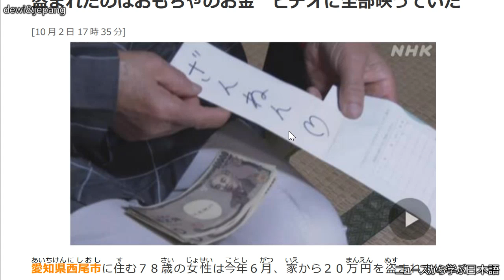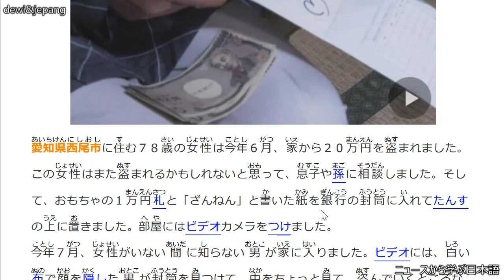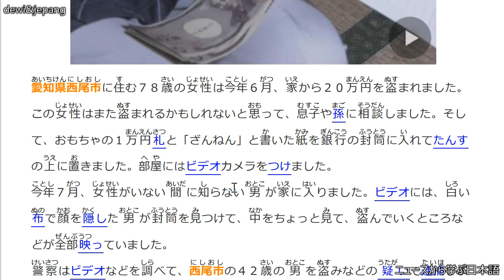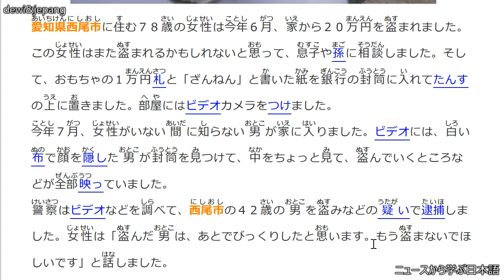Belajar Bahasa Jepang Lewat Berita (286) YANG DICURI UANG MAINAN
Target pembelajaran ;
1. menambah kosakata dan pola kalimat bahasa Jepang untuk diaplikasikan dalam percakapan bahasa Jepang,
2. mengetahui berita Jepang terkini,
3. lulus JLPT N5, JLPT N4, JLPT N3, JFT BASIC, NAT TEST.

Judul berita : (286) 盗まれたのはおもちゃのお金　ビデオに全部映っていた